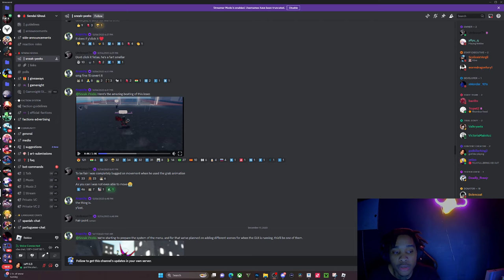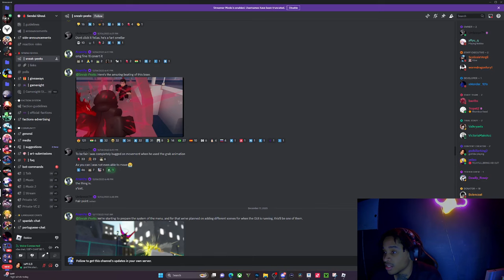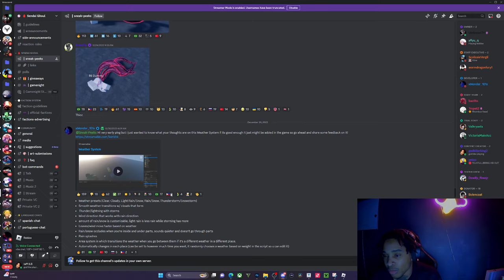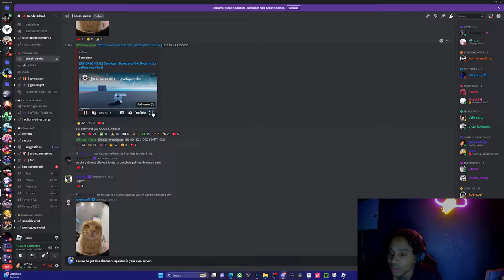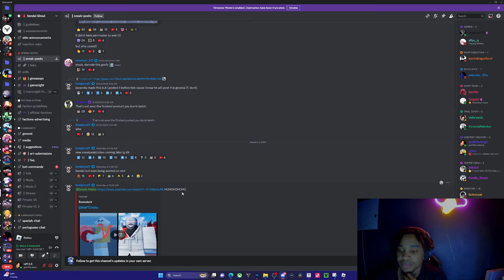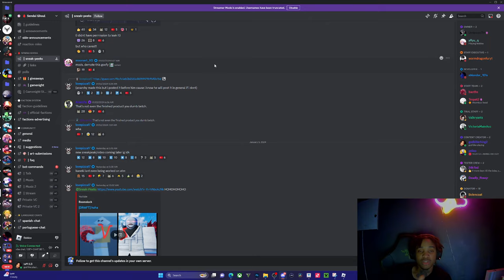New roblox tokyo ghoul game |sendai ghoul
game link:

comment something